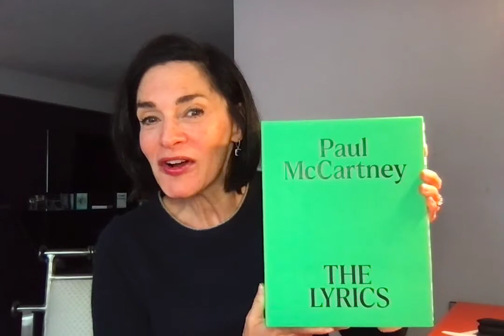Sharing Joy Forward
Wishing you a wonderful holiday season and 2022! We are enjoying the gift of sharing joy forward and being able to spend more time with family and friends. Let me know what you're up to this holiday season.